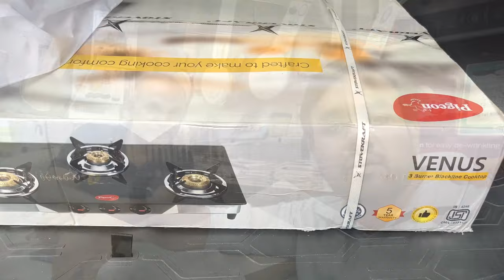Naya stove kharidna pada 🔥🔥🔥| Sanjay Gupta | Vlog 38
Shop Address
C-8 Jayanti market, MI Road, Jaipur

Product Description

Description

Gas stove type: Manual; Burner material: Brass; Size of the burner: 1Big, 1 Small, 1 Jumbo; Material of the body: -; Material of the top: Toughened Glass; Colour: Black
Warranty: 7 Years Warranty on Glass, Burners & Valve; Covered in warranty: Manufacturing defect
Non stick coated spill tray
Removable spill trays: Easy and hassle free cleaning, less spillage on the stove
Easy to use knobs
Jumbo burners for bigger vessels
Screw less structured sturdy stove; Skid proof stands: Slippery marble surface or uneven granite, its perfect for all; Attractive designed legs & body

Shift to the advanced ways of cooking with the Pigeon Ayush 3 Burners Glass Top Burner. Now cook three recipes at the same time. Its tubular legs provide better balance and the unique pan support stabilizes the utensils on top of the burner to cook chapatis, rotis, dosas, and pancakes with ease. Its 360-degree revolving nozzle of the Pigeon Ayush 3 Burners Glass Top Burner makes it ideal for all types of households.
Number of Burners: 2 Burners
Power Source: Gas
Type: Countertop Stove